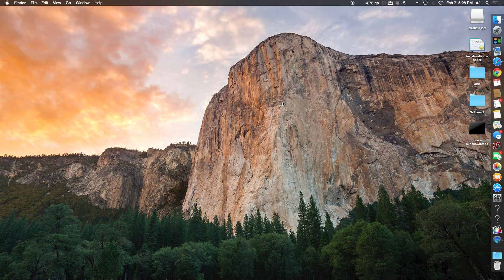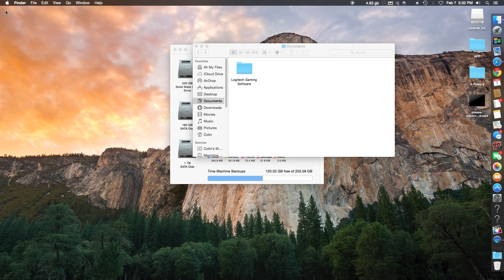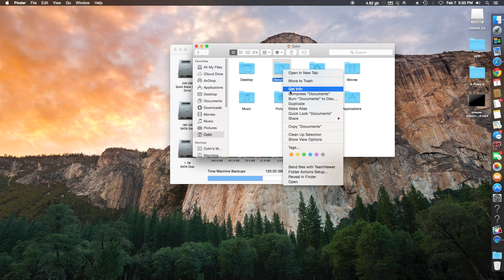Free Up Storage Space On Your Mac